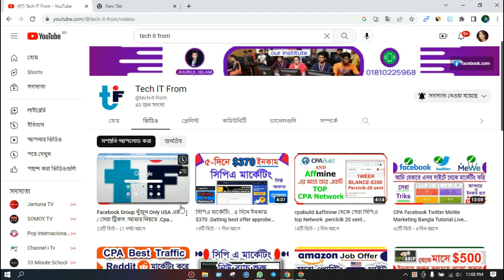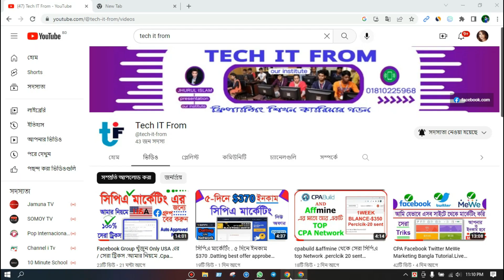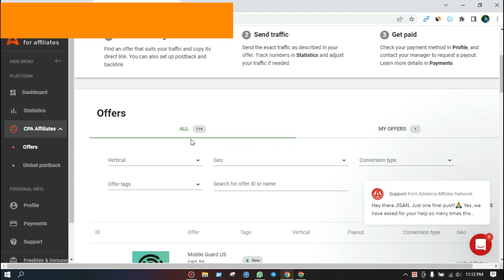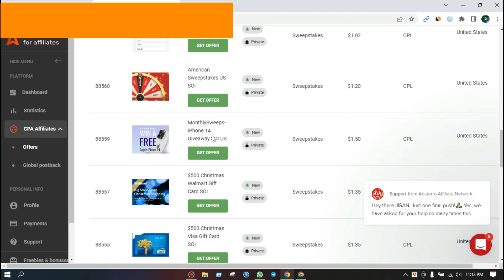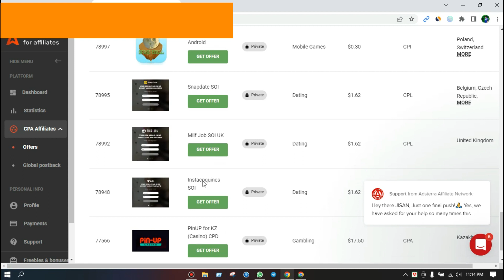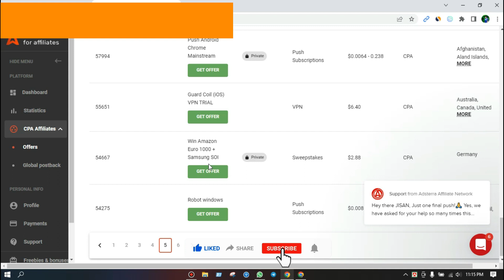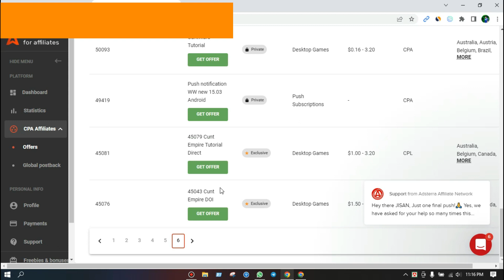Best CPA Networks For Affiliates.Peyout high (CPA Marketing Bangla Tutorial)